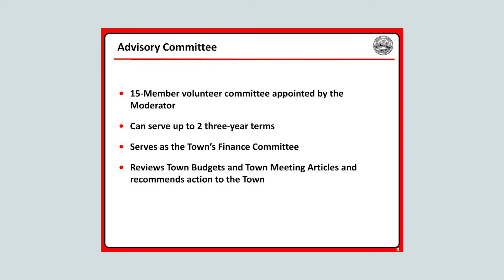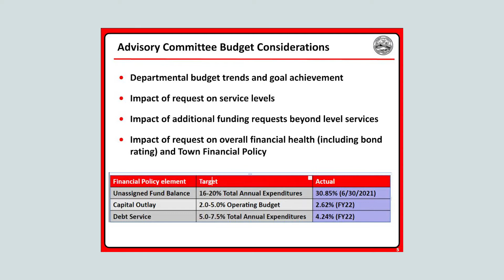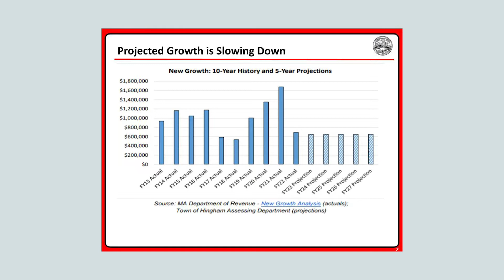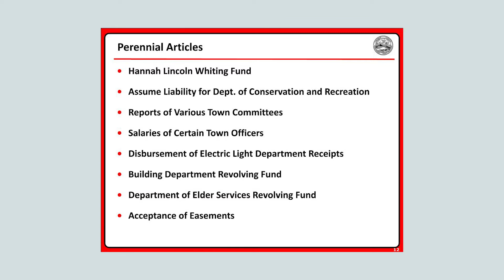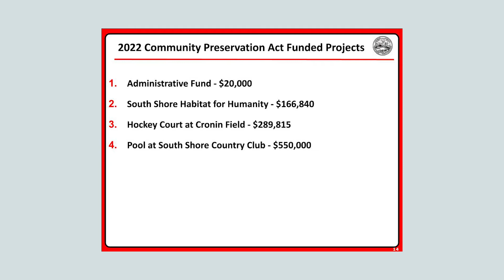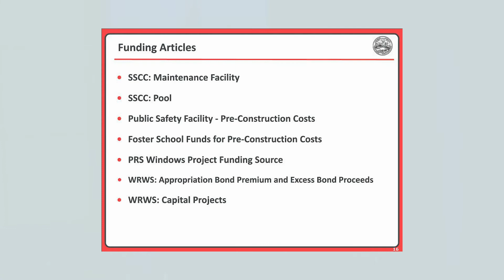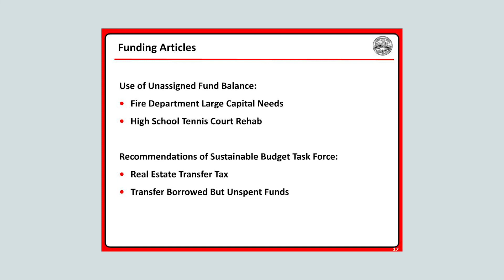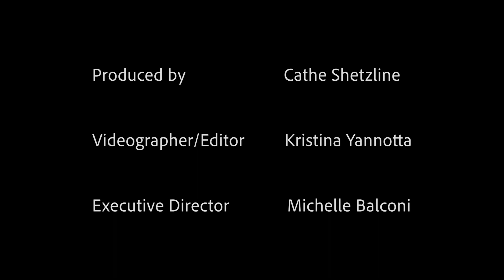League of Women Voters of Hingham Warrant Review 2022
Hingham Advisory Committee Chair Julie Strehle takes us through the Warrant process as Town Meeting gets closer.